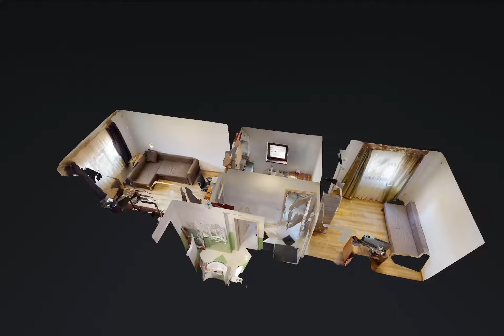2 Camere, Aleea Ninsorii - Iuliana Simu